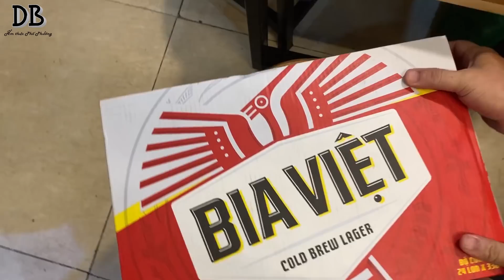Dũng Béo - Sibiti tại Quán Em My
Hnay anh em sít sa lê làm lễ kết nạp thành viên mới Gã Đầu Bạc - Cố Vấn ăn nhậu của FC Sít Sa Lê

Vietcombank
Nguyễn Quốc Dũng